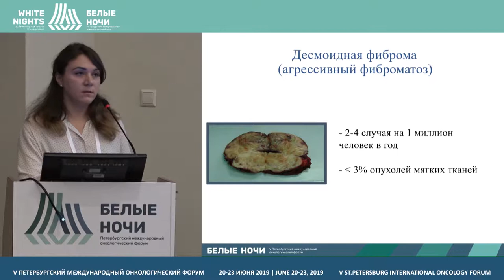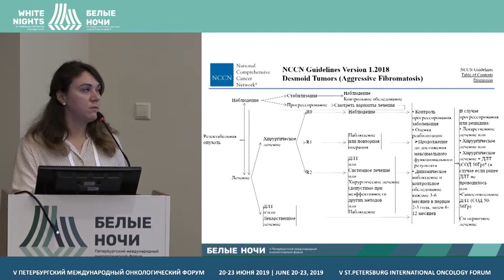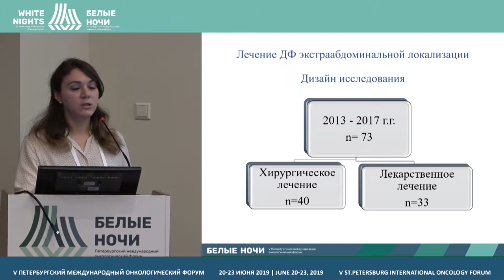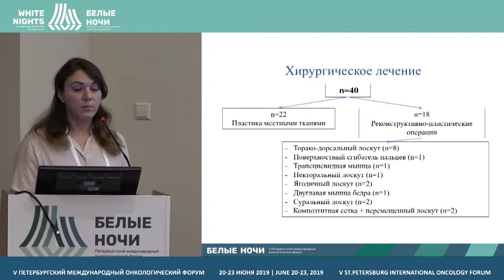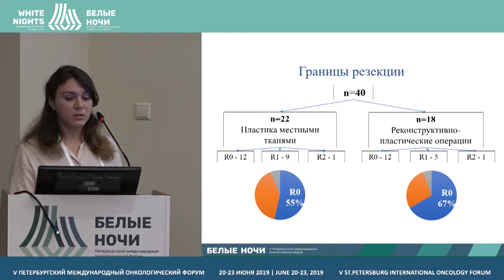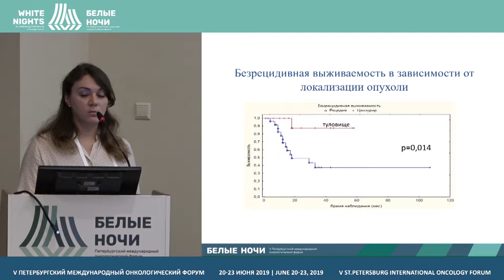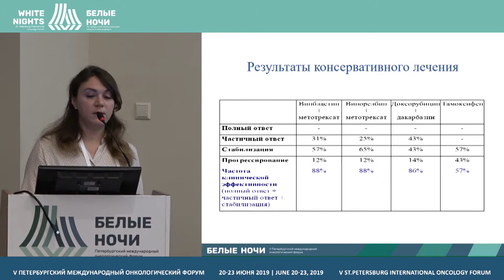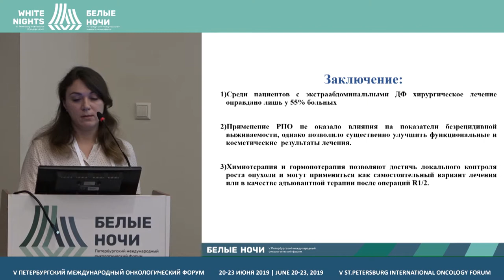Реконструктивно-пластические операции при десмоидных фибромах туловища и конечностей (Ядрина А.В.)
Ядрина Анна Викторовна, МНИОИ им. П.А. Герцена – филиал ФГБУ «НМИЦ радиологии» Минздрава России, Москва